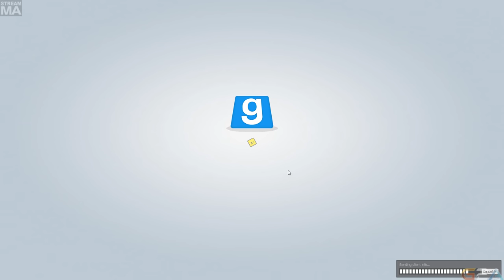Late Night with Cry and Russ [05/16/15] [P3]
Object Hunt and Phoenix Wright Justice for All